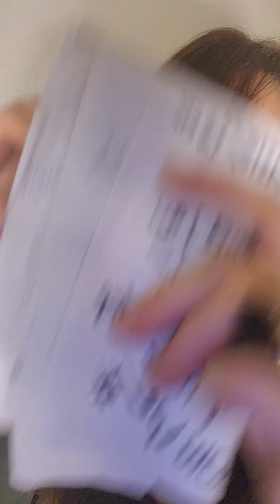Asmr Cranial Nerve Examinations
Dr. Cheroni does a cranial nerve examination  to find out the cause of your headaches.